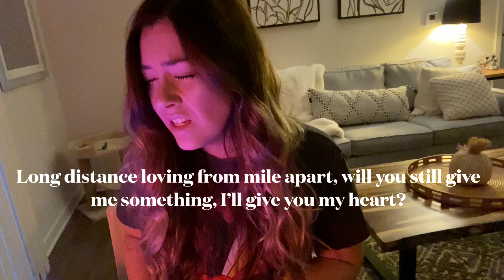this is what it feels like to be in a LDR (long Distance Relationship)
hi guys! I hope you like my song "Long Distance Lovin" :) LOVE U GUYS! 2 more days until my EP Liv is available and i'm truly freaking tf out! Means the world.

MUSIC ON ALL PLATFORMS: Liv Reichley :)
KEEP STREAMING "I Wonder if You're Happy Now" Feat. Bright Kelly: